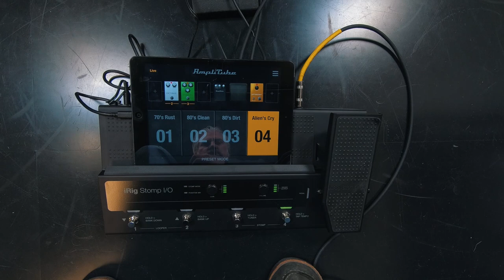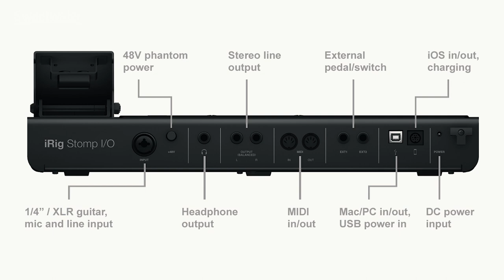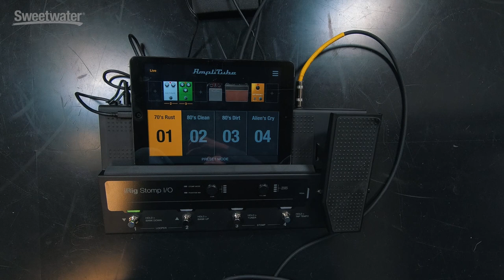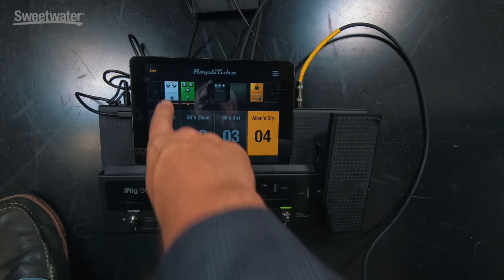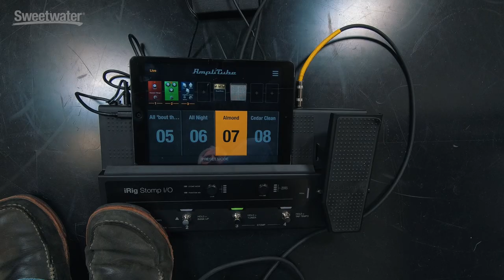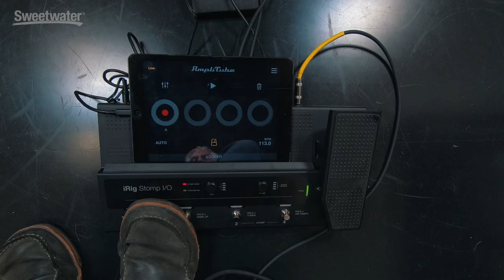IK Multimedia iRig Stomp I/O Pedalboard Controller/Interface Review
iRig Stomp I/O comes with AmpliTube 4 Deluxe, featuring over 140 models including 25 amps and 33 stompbox effects.

The IK Multimedia iRig Stomp I/O's all-in-one design makes it useful in a variety of situations. You can use it as a USB pedalboard controller or an audio interface for your Mac, PC, or iOS device. It can also work as a standalone MIDI foot controller. The iRig Stomp I/O delivers 24-bit/96kHz audio, features a great-sounding mic preamp with phantom power, and comes with a host of practical I/O. An integrated device bay makes positioning your iPhone, iPad, or Microsoft Surface easy. The iRig Stomp I/O can be powered via USB or the included adapter and comes with an array of useful software and apps.